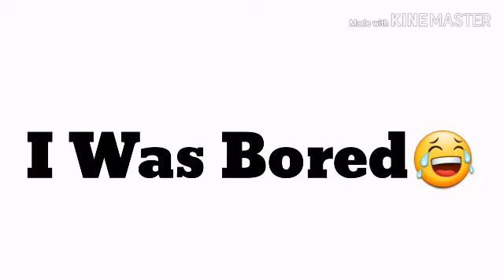My house♡♡|Shopkins Animations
Oof im bored so i made this video😊